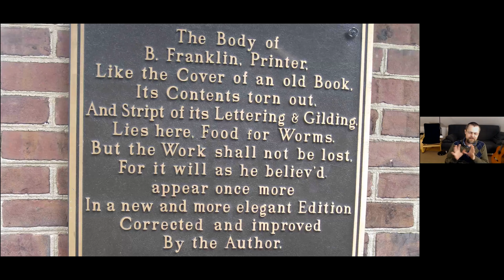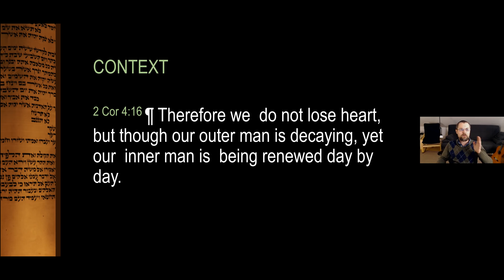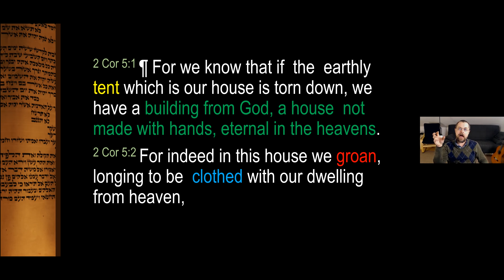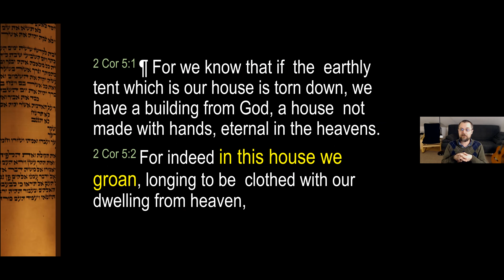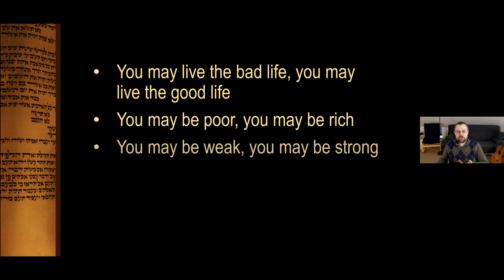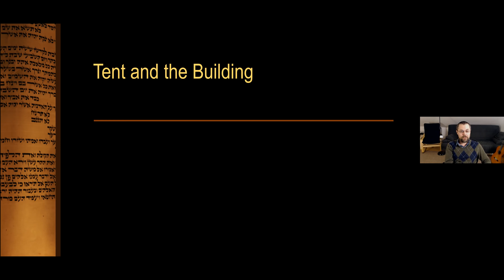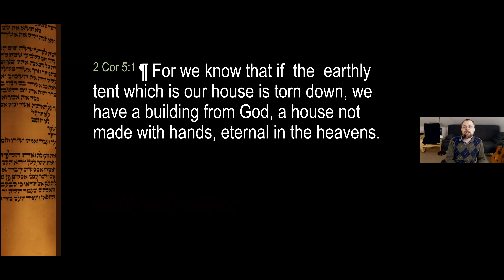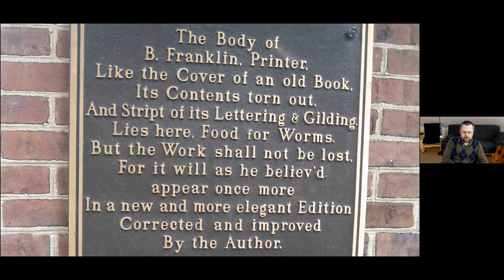The Resurrection of Yeshua Part 1 Dan Gordan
Pastor Dan Gordan dives into Paul's concept of the resurrection beginning with 2 Corinthians 4:16 and 5:1-2. He cross references the story of Genesis 18:1 where the LORD appeared to Abraham by the oaks of Mamre.

This is just one of the presentations we have shared to show how the Torah and TaNaKh offer vital insights for Christian belief and life.